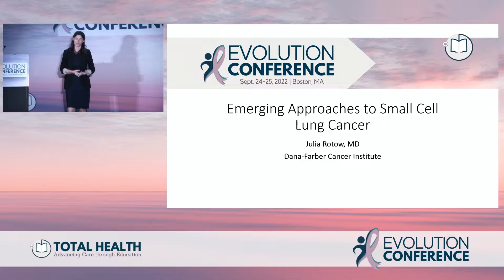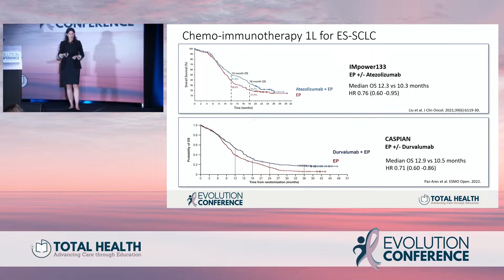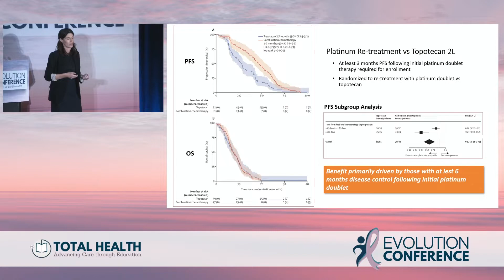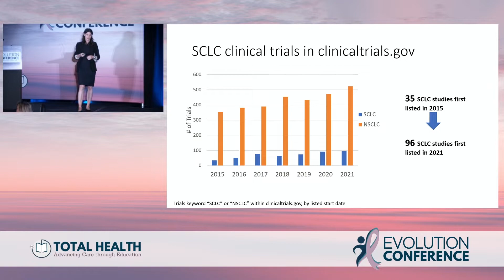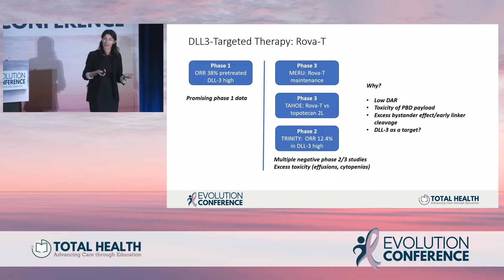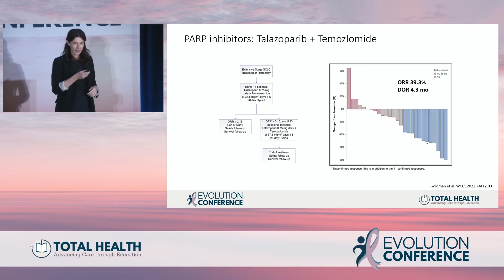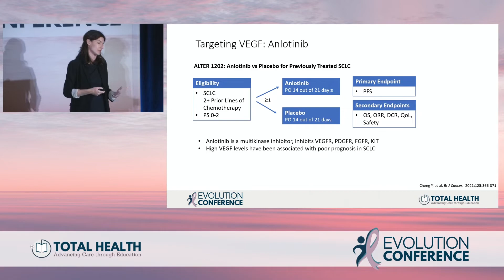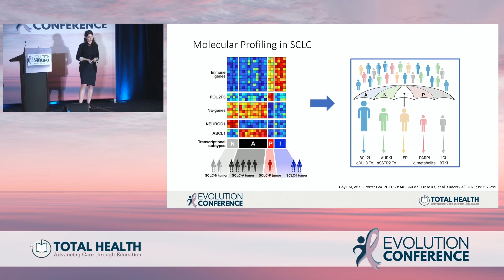Emerging Approaches to Small Cell Lung Cancer | 2022 Evolution Conference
With emerging data, treatment paradigms continue to evolve across all cancer subtypes.  In this next session, Dr Julia Rotow from Dana Farber Cancer Institute describes emerging approaches for small cell lung cancer, one of our less frequently encountered lung cancer subtypes.

To obtain credit for this CME activity you must watch the full 2022 Evolution Conference Playlist. Information on obtaining CME/CE Credits and MOC points can be found in the playlist description.